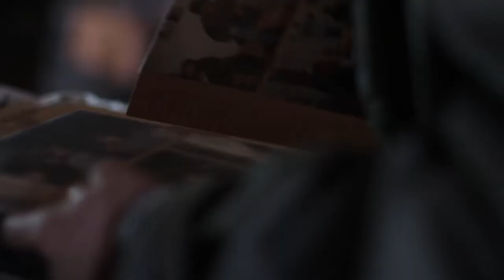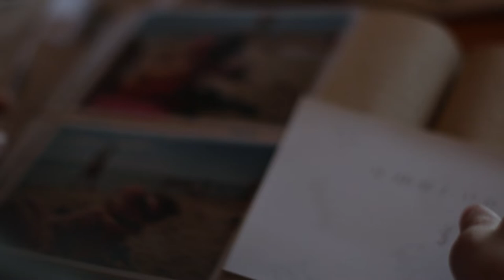FF1J Teaser 2020 - Last Minute Studio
Teaser réalisé dans le cadre du Festival du Film d'un Jour
par l'équipe Last Minute Studio
Thème 2020 "À la file indienne"